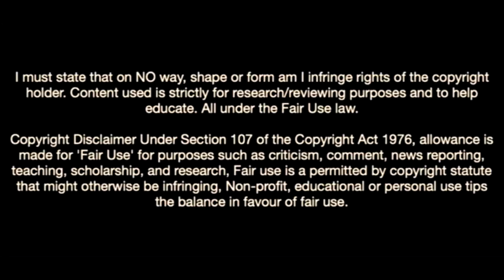Fluminense Wonderkid Matheus Reis Is The Future Of Brazil